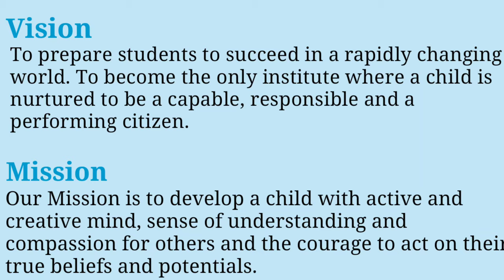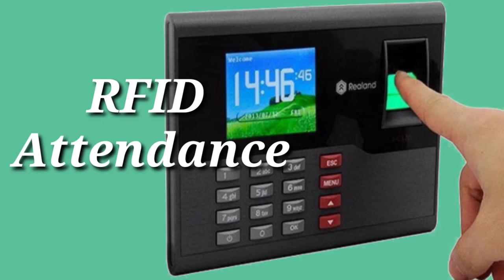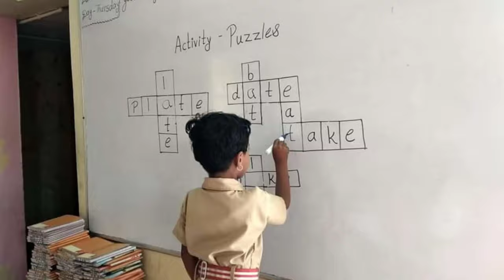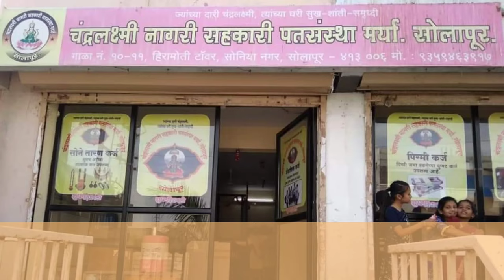Introduction to AEMS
introduction to AEMS#Admission